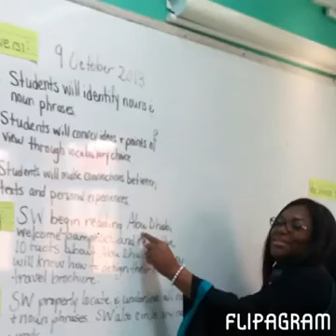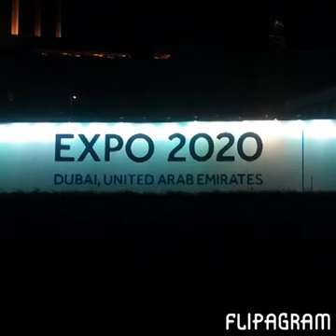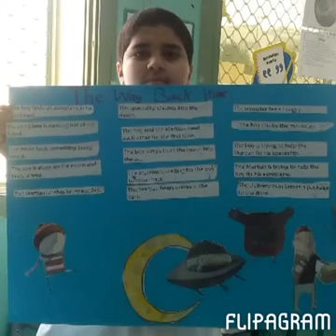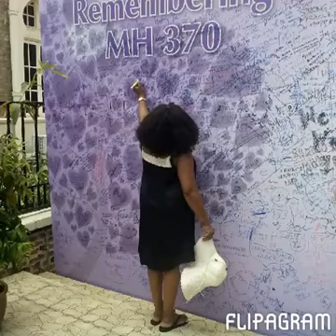The Golden Life in the UAE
Ever wonder if living in Abu Dhabi is right for you? Check out this video that one of our teachers made to showcase her "Golden Life" in the UAE.